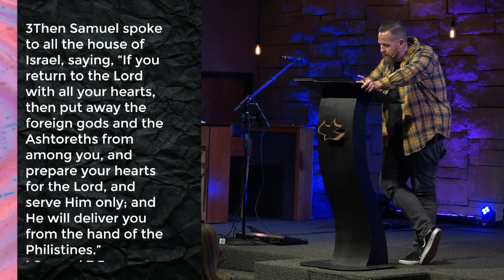1 Samuel 7:1-6 || Pastor BJ Huether